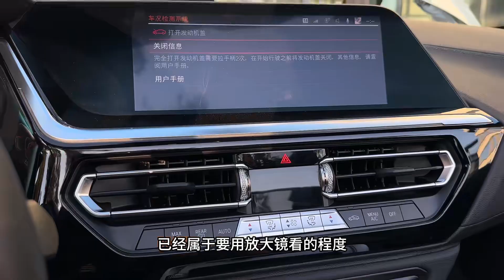近乎完美成色！淘二手新款宝马Z4给太太做礼物再合适不过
_________________★独家授权★_________________
近乎完美成色！淘二手新款宝马BMW Z4给太太做礼物再合适不过